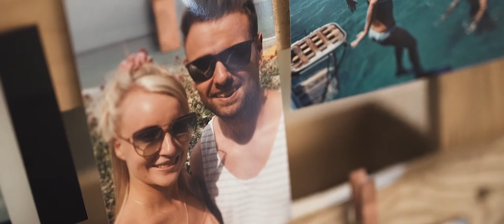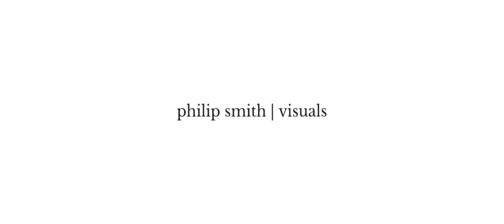Houchins Farm Wedding Video | Nicki & Jack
Shot on location at Houchins, Essex | August 2021

I had a really lovely day with Nicki & Jack & loved putting together their Houchins Farm Wedding Video. Everything about their day was pretty much perfect through my lens & I was very lucky to be able to spend the day with them both.

I love Houchins, so everytime I’m at the venue it’s always a joy. As always, the venue looked in wonderful condition – enhanced by Nicki’s own floral designs. The dried pampas grass was a lovely addition & a unique & personal touch to the day.

I was lucky to work alongside some great suppliers for this wedding – including photographer Jodie Donovan who had travelled up from Ashford for this wedding & the always brilliant Three Mile Hill – the best three piece folk function band around!

I hope Hayley & Tommy along with their friends & family, enjoy this film of their day. I loved putting together their Gaynes Park Wedding Video & I thank them for their help & hospitality on the day.

How did you guys meet?

We met very randomly! I (Nicki) am originally from Surrey but was on a night out in Colchester with a friend. Jack was out as he is from Harwich and I started talking to him as I liked his shirt! We exchanged numbers and started chatting. Jack was going away to Leeds Uni about 3 weeks later so we didn’t think anything would come of it, but here we are 7 years later, 3 of those long distance!

How did you both get engaged?

We got engaged on holiday in our favourite hotel in Crete. Somehow Jack managed to get the ring there even though I pack all of the cases! He even waited until one of the last days to propose and kept the ring hidden in the safe the whole time. We were having a 5 course meal at one of the hotel restaurants, and Jack ate his way through the entire meal calmly! We had some prosecco, then went for drinks afterwards, and it wasn’t until we were walking back to the room that he proposed so he waited all night.

Why Houchins?

Houchins was the first one we saw and we loved it straight away!